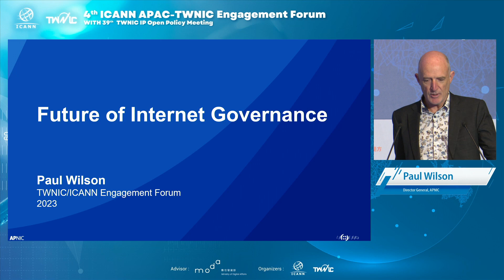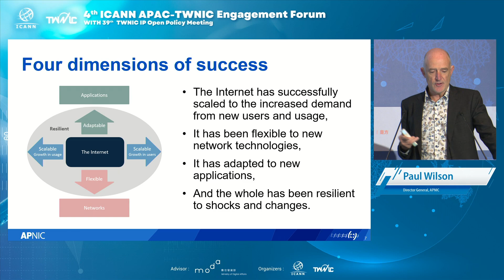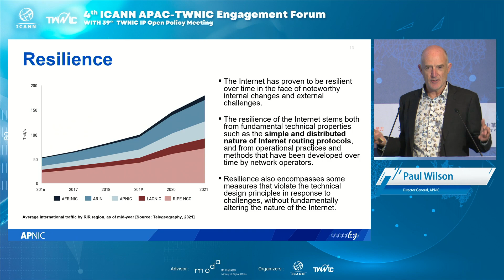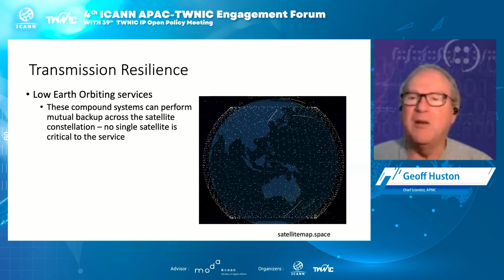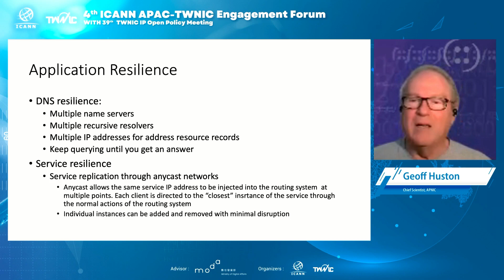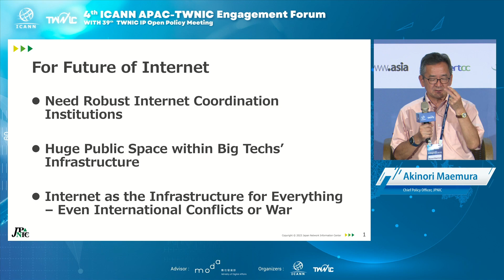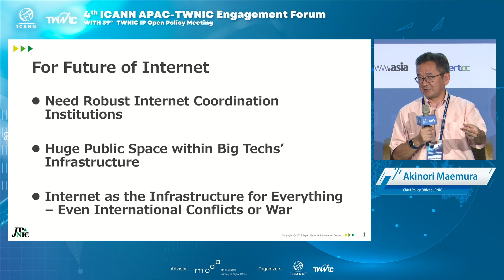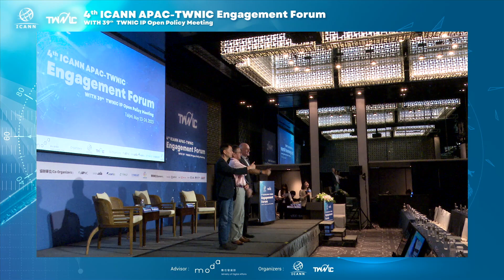4th ICANN-APAC TWNIC Engagement Forum - Day 2 - Plenary 2: IP OPM: Opening High Level Panel Session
Plenary 2: IP OPM: Opening High Level Panel Session
Topics: Future of Internet

The Internet of the Future will be Bigger, Faster, Safer, and More Private. Internet technology is no longer in its infancy. Some emerging technologies of our time are becoming the core components of next generation internet. The Internet has changed the world for the better in many ways. We will discuss issues related to governance, technology and security resilience on the future Internet from a global perspective.

Moderator:
—Kenny Huang, Chairman and CEO, TWNIC
Speakers:
—Geoff Huston, Chief Scientist, APNIC
—Akinori Maemura, Chief Policy Officer, JPNIC
—Paul Wilson, Director General, APNIC